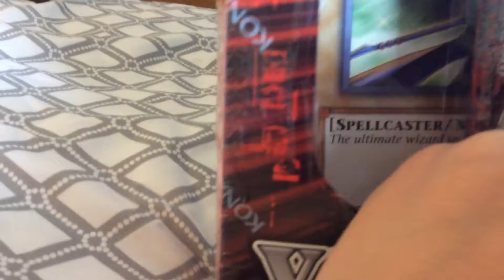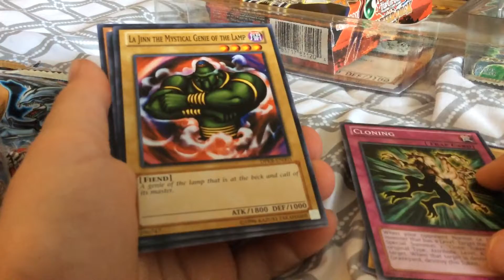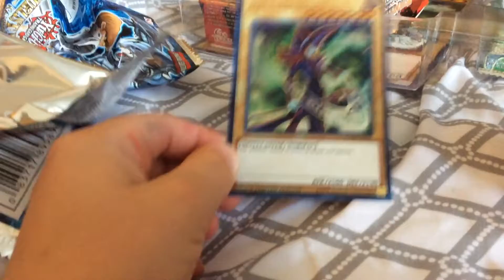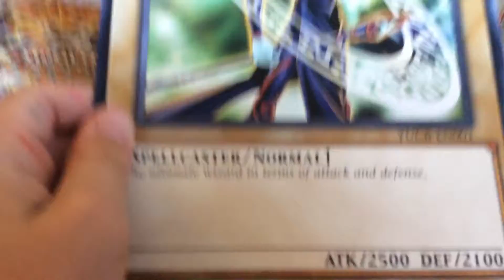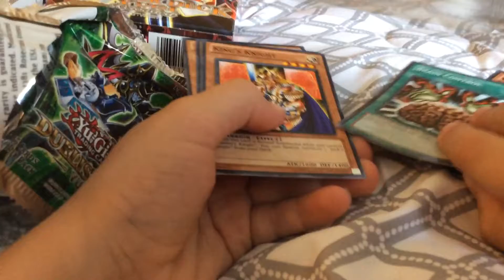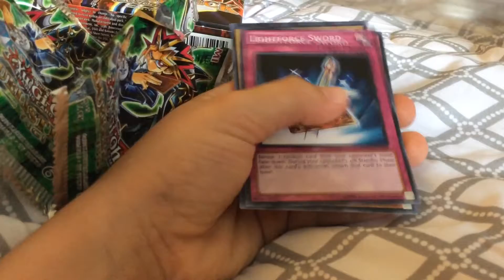OPENING YUGI’S COLLECTOR BOX /PART 1\ (Yugioh TCG)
I open Yugi’s Collector Box! I will be opening the Starter Deck later!